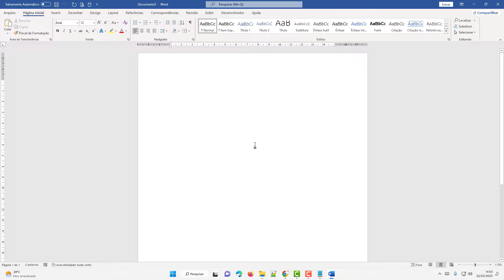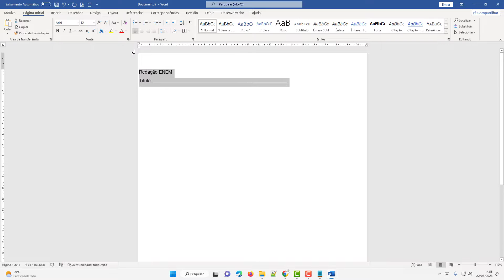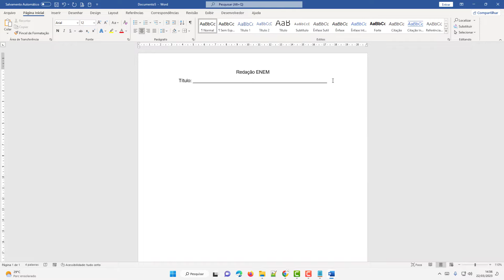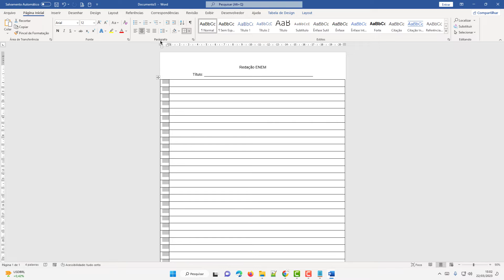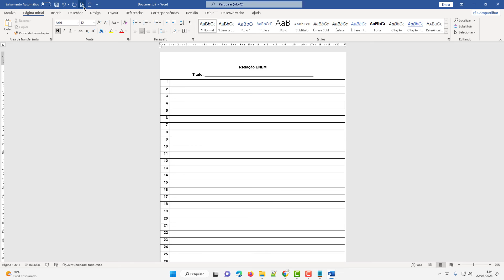Como criar uma folha modelo para redação no Word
O Microsoft Word é um processador de texto produzido pela Microsoft Office foi criado por Richard Brodie para computadores IBM PC com o sistema operacional DOS em 1983. Mais tarde foram criadas versões para o Apple Macintosh (1984), SCO UNIX e Microsoft Windows (1989). Faz parte do conjunto de aplicativos Microsoft Office. As versões antigas do Microsoft Word utilizam a extensão ".doc", já as versões mais novas utilizam ".docx".

O Microsoft Word pode ser usado para produzir trabalhos escolares e textos acadêmicos. Com recursos comparáveis a outros editores de texto modernos, suporta também a adição e edição básica de imagens e formatação de texto.